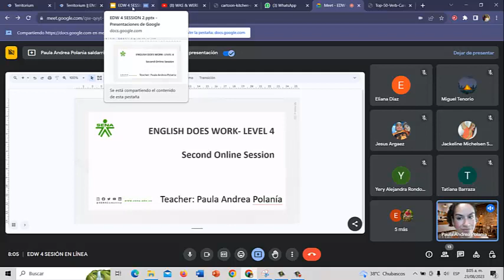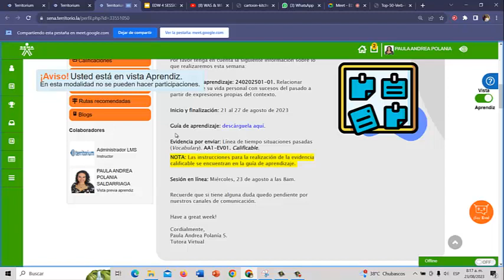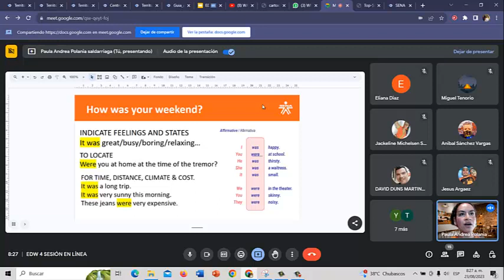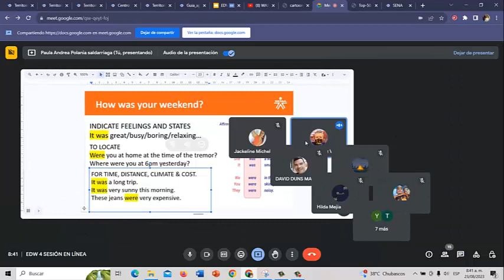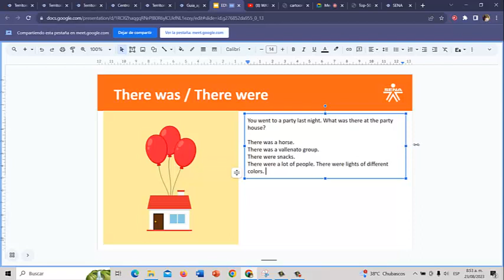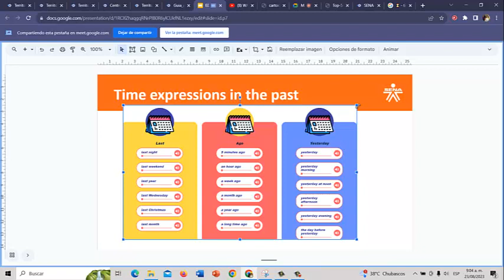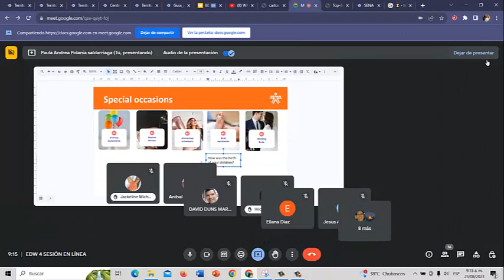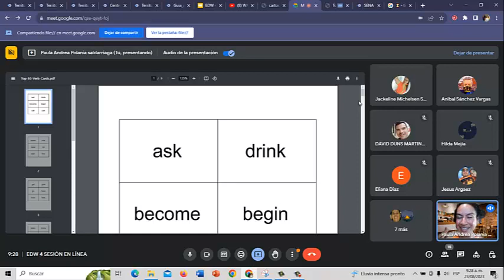edw 4 second online session 23 ago 2023